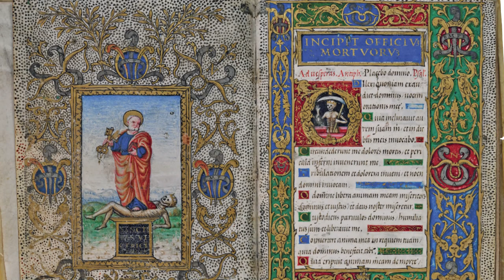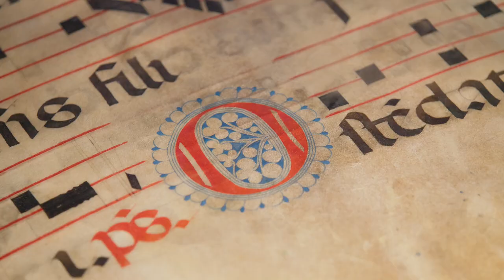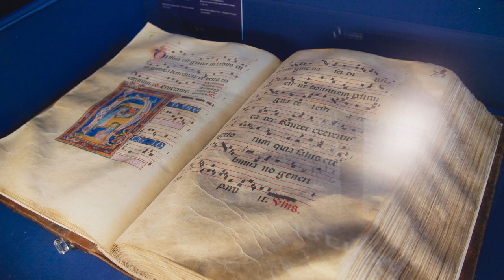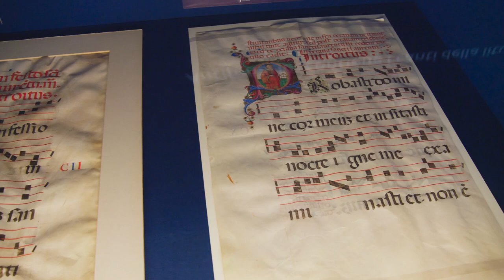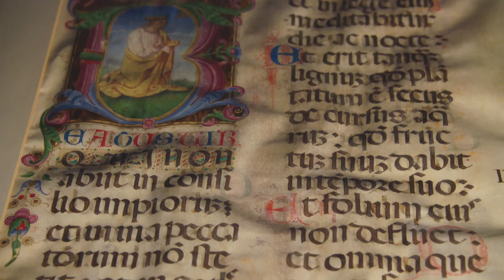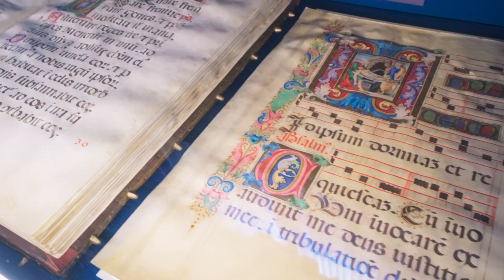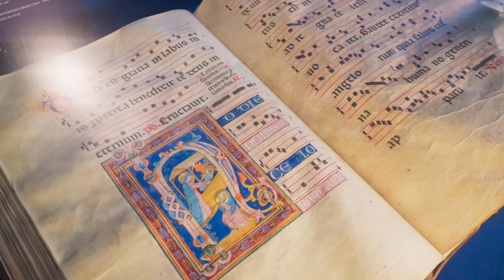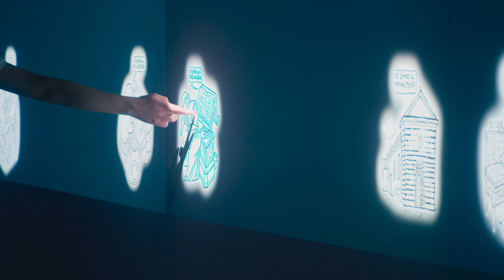MOSTRE / Storie di pagine dipinte: a Firenze le miniature recuperate dai Carabinieri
A Palazzo Pitti di Firenze la mostra "Storie di pagine dipinte. Miniature recuperate dai Carabinieri".   Antichi manoscritti miniati, pagine e miniature ritagliate, provenienti dalle numerose istituzioni religiose italiane, trafugati e in seguito recuperati dal Nucleo Tutela del Patrimonio, celebrano il lavoro svolto negli anni dai Carabinieri dell’Arte, richiamando l’attenzione sulla fragilità estrema del nostro patrimonio storico artistico e sulla necessità della tutela e della corretta conservazione.